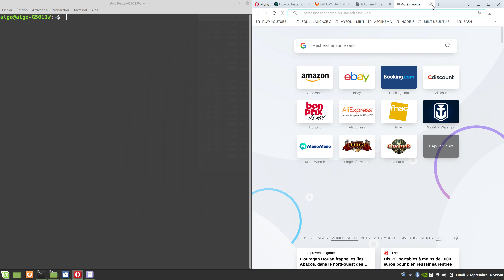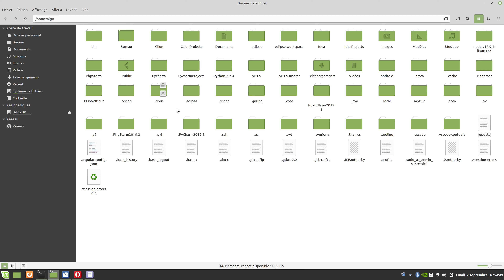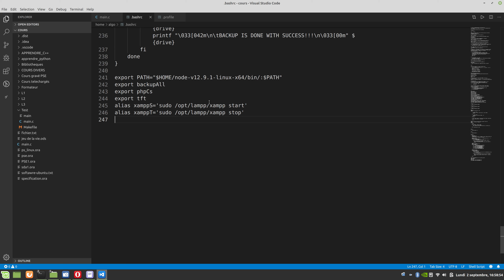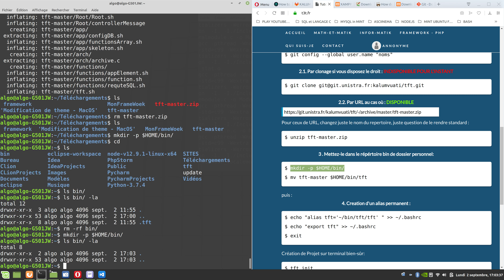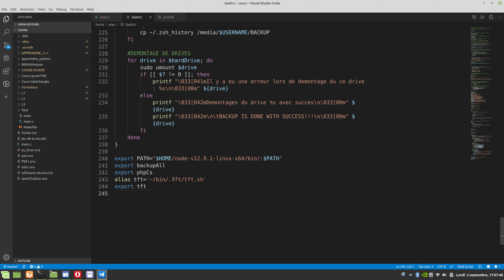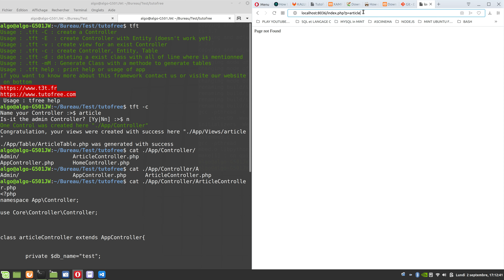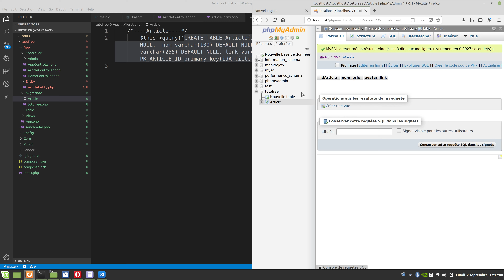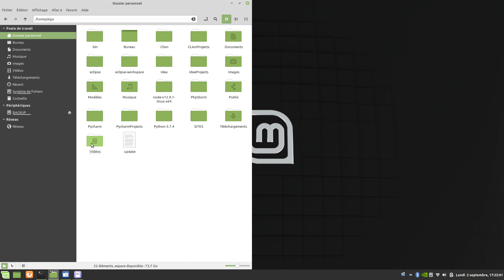FrameWork TFT sur Linux